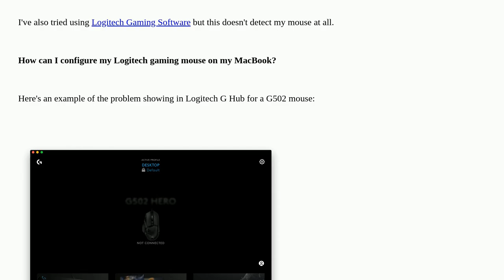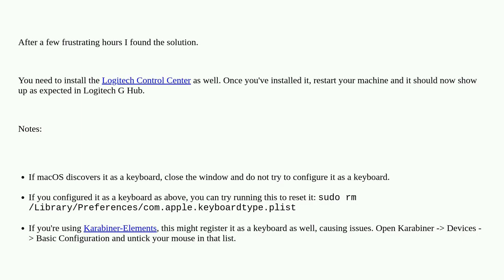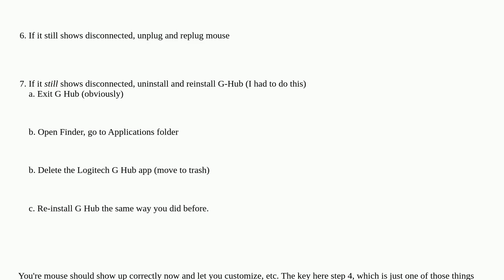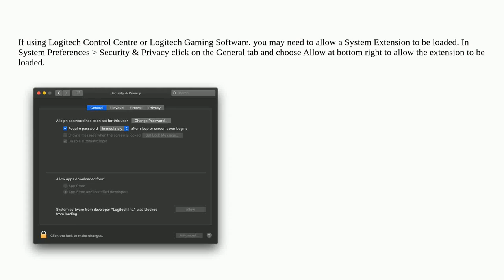Apple: Connecting Logitech Gaming Mouse - Not Connected in G Hub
Connecting Logitech Gaming Mouse - Not Connected in G Hub

A special thanks goes out to the community

  macos mouse